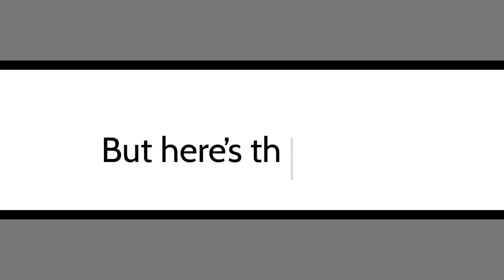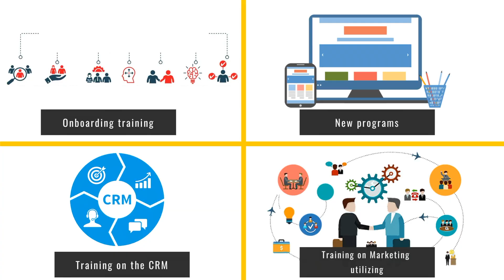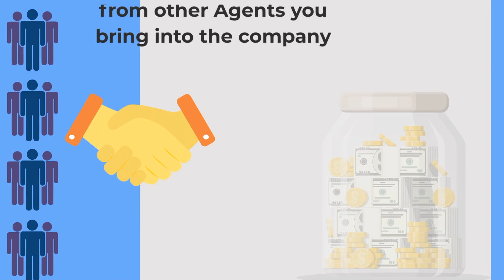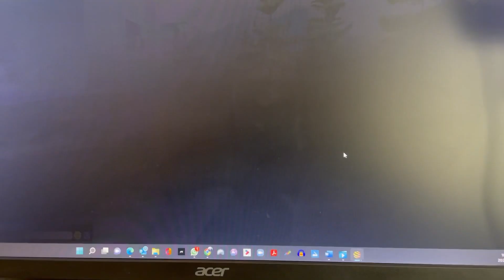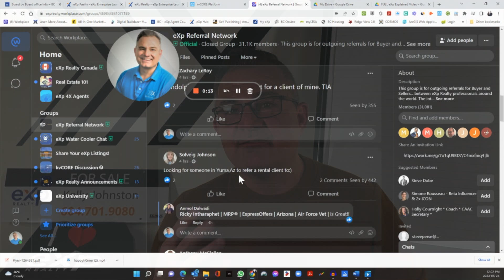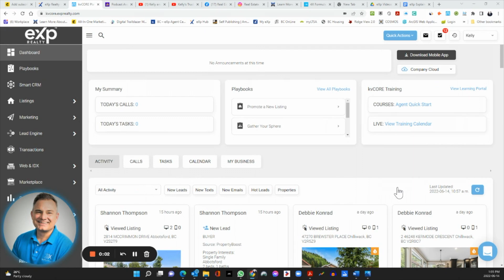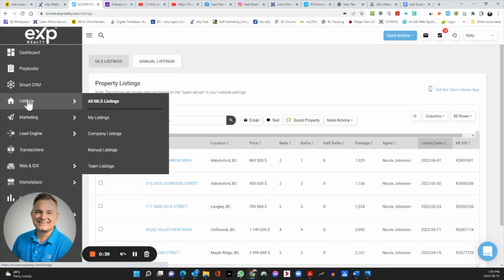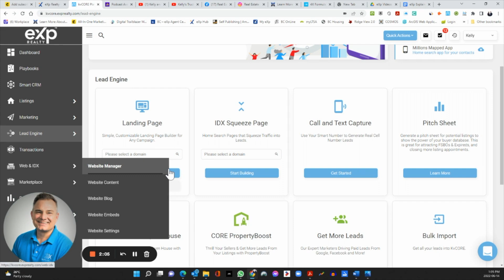eXp Explained - An INTERVIEW CHALLENGE- Understanding the Opportunity for Real Estate Agents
Here is my take on eXp.  A unique perspective perhaps.  In this video you will learn a little bit about my journey to joining eXp and we tackle the "comparison game" in a unique way in an animated interview!!  I will then explain everything afterwards to clarify any other questions or objections that may pop up in your mind.  I am always here to chat and help you make the right decision.  eXp may not be for you but let's make sure you have all of the information to make that decision properly.  If one of my teamates sent you this video, then let's get together and chat some more and get your buisness rocking!!
We can show you how to leverage KV CORE which is included with your low fees at eXp to create lead generation in your first week!!